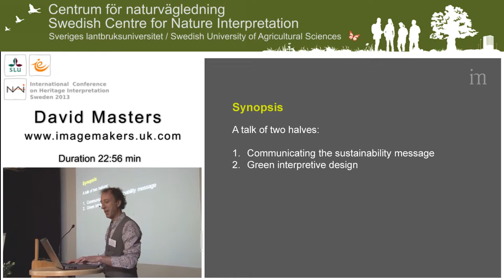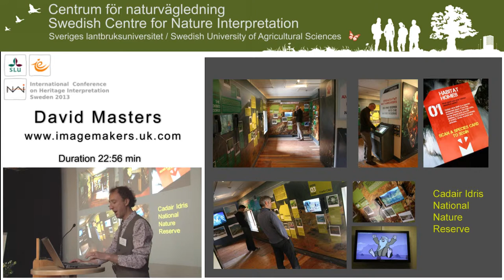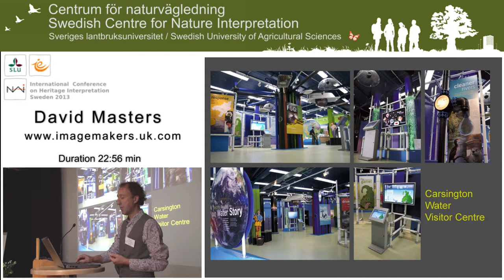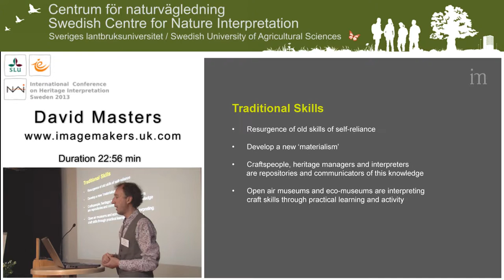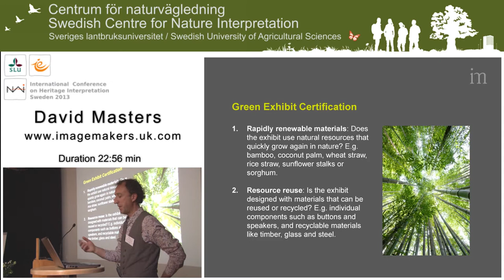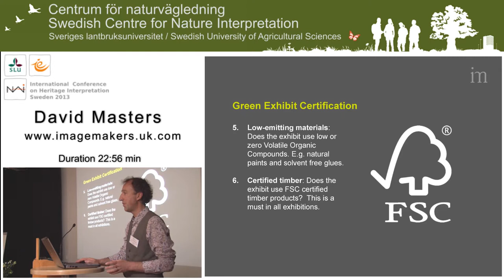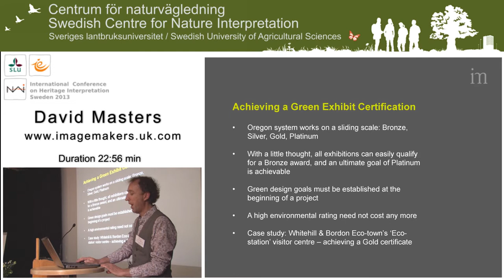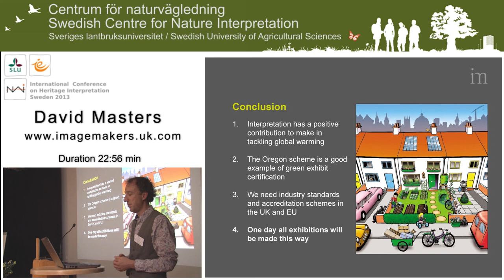David Masters. International Conference on Heritage Interpretation Sweden 2013.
Cutting the carbon: interpretation, sustainability and citizenship in a time of global warming.